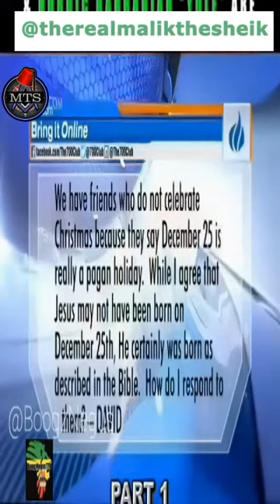THE TRUTH ORIGINS OF CHRISTMAS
It seems people have the tendency to imagine that what they convince themselves tat a thing means is what it is, fact is, most of us don't have that kind of power; usually a thing or festival means and represents the energy under which it was created, the same is true for Christmas